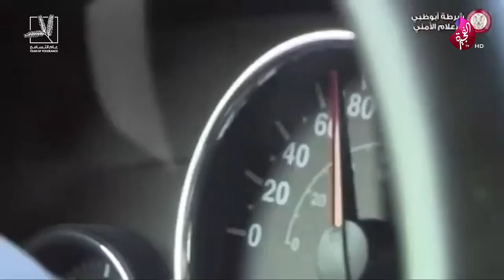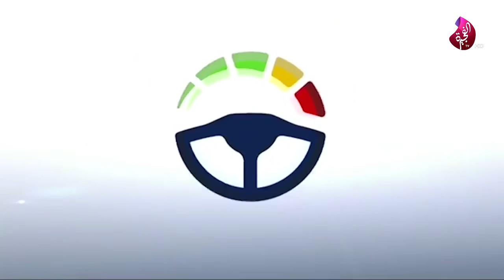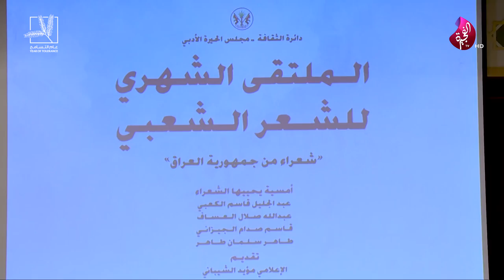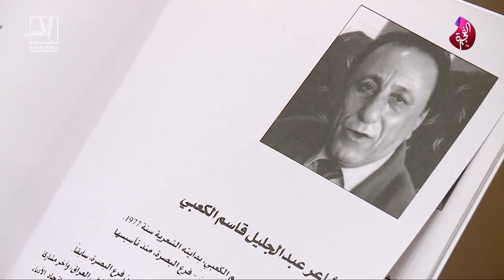برنامج سبعة على سبعة حلقة 538 تاريخ 17-09-2019 تلفزيون الفجيرة